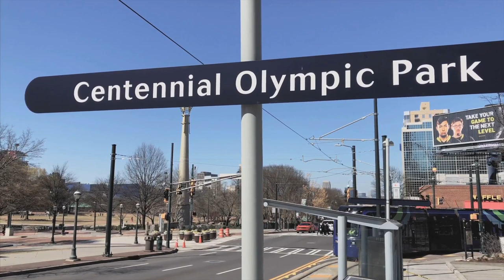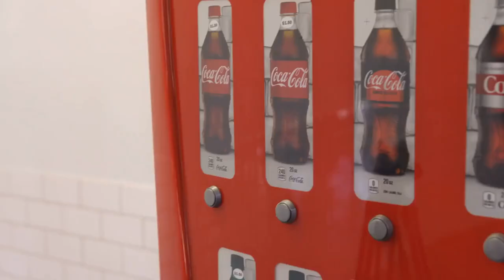Top 10 Atlanta Attractions: Don't Miss the High Museum of Art!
Discover the top 10 must-visit attractions in Atlanta with our comprehensive sightseeing guide! In this video, we highlight the iconic High Museum of Art, a cultural gem that should not be missed on your visit to the vibrant city of Atlanta. From historical landmarks to exciting entertainment venues, this list covers the best that Atlanta has to offer for tourists and locals alike. Join us as we explore the diverse and captivating attractions that make Atlanta a top destination for travelers. Start planning your Atlanta adventure today!

00:00:00 Welcome to Atlanta!
00:00:04 Number 10
00:00:33 Number 9
00:01:01 Number 8
00:01:29 Number 7
00:02:00 Number 6
00:02:32 Number 5
00:03:01 Number 4
00:03:33 Number 3
00:04:06 Number 2
00:04:36 Number 1